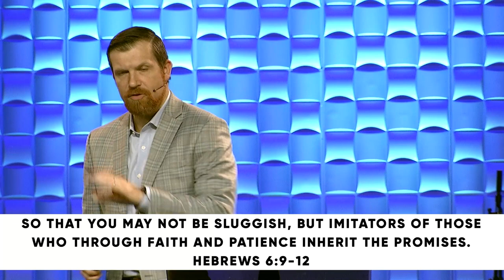Hebrews 1: A Better Security // Travis Cook